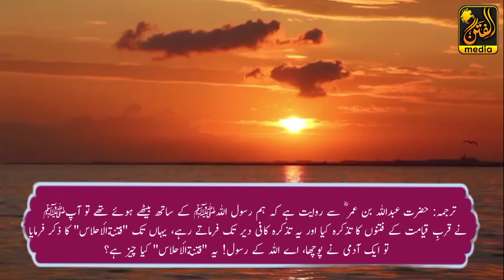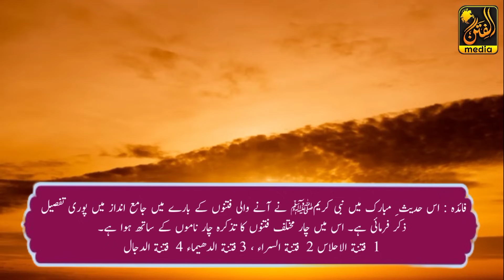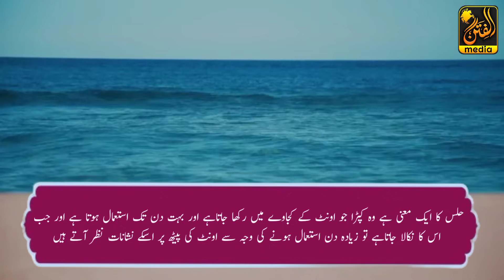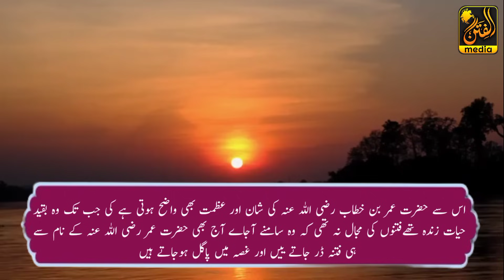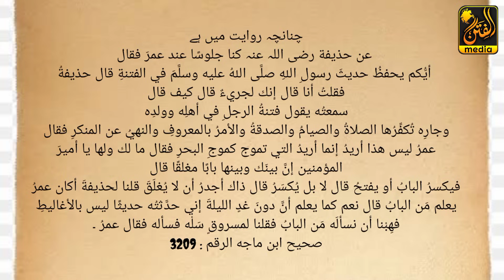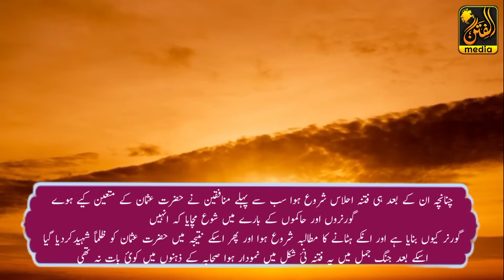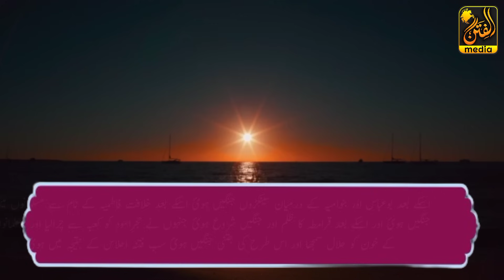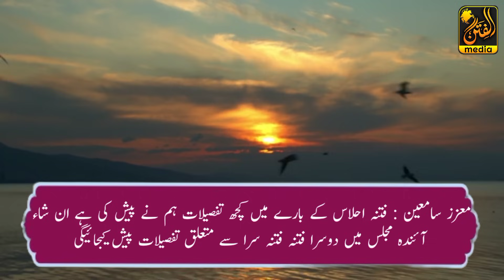Fitna E Ahlas | Sign Of Imam Mahdi Arrival | فتنة الاحلاس | Al Fitan Media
Fitna E Ahlas | Sign Of Imam Mahdi Arrival | فتنة الاحلاس | Big Sign Of Dajjal | Al Fitan Media

Taital: Fitn e Ahlas
Mudarris : Mufti Abu Usman Khan
Vedio: Abu Dujana
Lebal : Al Fitan Media

About Us:
Al Fitan Media is warking on information about the signs of resurrection,Predictions of Imam Mahdi, and Dajjal and hazrat Easa,the conspiracies of the enemies of Islam, and the wars and conquests of the last days and the complete domination of Islam,Please share our informative videos and make sure to like and comment for any details, contac my instagram.

I'm on Instagram as @al_fitan_media. Install the app to follow my photos and videos.

Best
imam mehdi ka zahoor ki nishaniyan, mehdi, imam mehdi ka zahoor in urdu, imam mehdi ki nishaniyan, imam mehdi ki paidaish, imam mahdi story, imam mehdi ka zahoor kab hoga, imam mahdi in islam
imam mahdi,imam mahendi,alamat e zahoor imam mahdi,facts abuot imam mahdi,signs of imam mahdi's arrival,imam mahdi ka zahoor in urdu,imam mahdi ki jamg talwar se hogi?